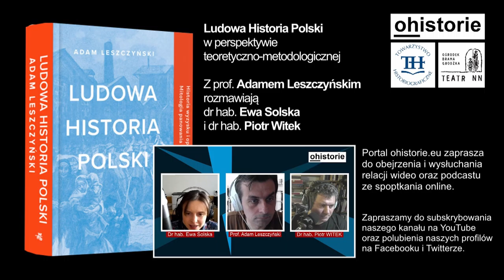Ludowa historia Polski w perspektywie teoretyczno-metodologicznej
Redakcja portalu ohistorie.eu zaprasza na kolejną relację wideo i podcast ze spotkania online. Tym razem jest to rozmowa na kanwie książki prof. Adama Leszczyńskiego: „Ludowa historia Polski. Historia wyzysku i poru. Mitologia panowania” wydanej w roku 2020 nakładem wydawnictwa W.A.B.
Spotkanie nosi tytuł: „Ludowa historia Polski w perspektywie teoretyczno-metodologicznej”.

Historia ludowa stanowi niezwykle interesujący, cieszący się coraz większą popularnością trend w badaniach przeszłości. Zwraca uwagę na wykluczonych, słabszych, pomijanych, prześladowanych, koncentruje się na ujawnianiu wyzysku uciśnionych oraz ukazywaniu ich oporu wobec wyzyskujących elit.

Przyglądając się historii ludowej z perspektywy metodologicznej nie jest trudno zauważyć, że jako trend badawczy wydaje się podążać tropem, który Michel Foucault określił mianem przeciw-historii.
Przypomnijmy. Francuski filozof i historyk sytuuje przeciw-historię w ramach dyskursu wojny ras. Nie pojmuje jednak rasy w sensie biologicznym. Rasy wg Focuaulta to grupy ludzi, które często nie mają tego samego pochodzenia, nie mówią tym samym językiem, nie wyznają tej samej religii, ale żyją na tym samym obszarze, tworzą jedność polityczną w wyniku przemocy, podboju jednej grupy przez inną. Przeciw-historia wskazuje, że wielcy i mali, silni i słabi mają dwie różne, inne historie, w których „to, co dla jednych jest zwycięstwem, dla innych jest klęską”, triumf jednych dla drugich oznacza poddaństwo i wyzysk. Przeciw-historia jawi się zatem jako historia zerwania, historia tych, których historia zwycięzców pozbawiła głosu. Przeciw-historia koncentruje się na dziejach niewoli, wygnania, klęsk, prześladowań w nadziei na przywrócenie im właściwego miejsca w historii oraz oddania sprawiedliwości przeszłości wykluczonych.

Na jakich przesłankach i założeniach teoretyczno-metodologicznych oparł swoją refleksję Adam Leszczyński?

Z autorem „Ludowej Historii Polski” rozmawiają:
Dr hab. Ewa Solska i dr hab. Piotr Witek z Instytutu Historii UMCS oraz portalu ohistorie.eu

Spotkanie odbyło się 23 kwietnia 2021 r., o godz. 17 na platformie zoom.

Relacja wideo i podcast są dostępne na portalu ohiostorie.eu oraz na naszych profilach społecznościowych FB, Twitter, cda.pl, a także na kanale YouTube.

Zachęcamy Państwa do odwiedzania naszego portalu i lektury zamieszczonych na nim artykułów, wywiadów, opinii i recenzji.

Zachęcamy także państwa do oglądania i słuchania relacji wideo oraz podcastów z organizowanych przez portal naukowych debat, rozmów i dyskusji.

Realizacja wideo i podcastu: dr hab. Piotr Witek